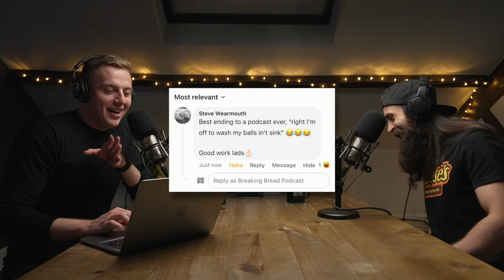BeardMeatsFood's Trip to Canada! | Food Challenges, Meeting Pixie Lott & Getting Spanked?!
This week, @BeardMeatsFood  returns from his trip to Canada and reveals all the funny stories from his time there! From getting into altercations on the airplane to getting spanked in a food challenge, this trip was a wild one!